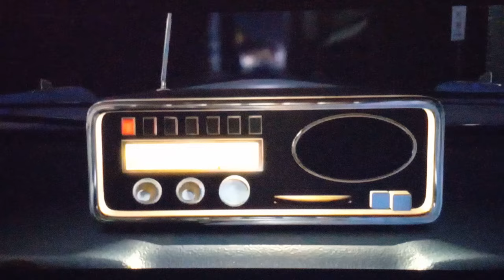The Incredibles (2004) - Going to Bowling / Building's on Fire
from The Incredibles (2004)

Copyright: Walt Disney Pictures / Pixar Animation Studios